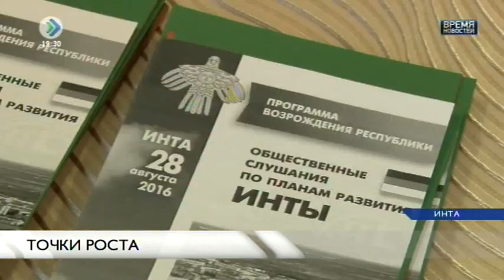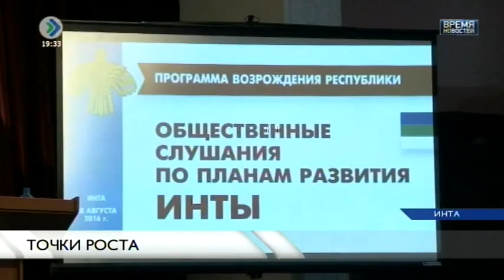«Время новостей». Точки роста. Интинский район. 29 августа 2016